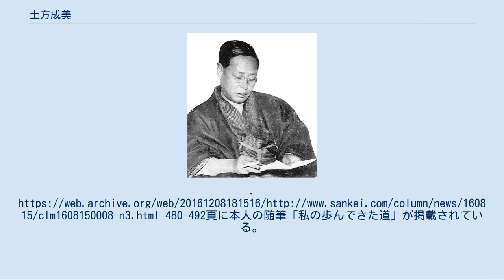土方成美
土方成美 土方 成美（ひじかた せいび、明治23年（1890年）7月10日 - 昭和50年（1975年）2月15日）は、日本の経済学者。
専攻は理論経済学、財政学。
 結婚前の旧姓は、町田 成美（まちだ せいび）。
 兵庫県姫路市に生まれる。
父は姫路市会議長を経て1903年に衆議院議員となった町田猛郎（たけし）。
祖先は代々酒井家に仕える武士であったという。
兵庫県立姫路中学校を卒業後、父の意向で旧制高等学校の中では姫路に一番近い岡山の第六高等学校に進学する。
東京帝国大学法科大学経済学科を首席で卒業。
 在学中に高等文官試験に合格していたが、大学に残る。
1917年1月、当時の法科大学長であった土方寧(やすし)(1859－1939)の養子となり、一人娘の貞子と結婚。
これについては政略結婚と誤解した人も多かったようで、社会的には相当なマイナスイメージを持たれたと感じていたようである。
本人は実家が借金を抱え、兄たちも放蕩を繰り返していたなどの事情からか「当時、生家を抜け出したかった」などと書いている。
2月に助教授となり、8月にはアメリカ、フランス、スイスに留学を命ぜられる（9月18日出発、実際の留学先はアメリカ、イギリス、フランス）。
1921年2月に帰国。
21年6月教授。
 「統制経済」の概念を日本で初めて提唱したという。
この語は、自由主義経済の欠陥を政府の手で統制するという意味のものであり、「計画経済」とは異なるものであるとする。
また、日本経済の実証研究も行なっており、これは当時誰も手をつけていない分野だったという。
ただ大部な研究書を続々発表した裏では、弟子たちが薄給のゴーストライターになっており、邸内にある彼らの作業小屋は学界の「監獄部屋」だと、1929年の『文藝春秋』の連載「当世学者気質」で書き立てられた。
 1933年4月-1936年3月、1937年4月-1938年3月まで経済学部長。
1937年の学部長在任時には学部内左派の矢内原忠雄の言動を批判。
辞職に追い込むきっかけを作る。
この頃の経済学部では土方の国家主義派（革新派）と河合栄治郎らの自由主義派、及び大内兵衛の左派の派閥抗争が激化しており、河合については著書発禁を受けての処分も待たれているところであった。
そこで、1938年末に新たな東京帝国大学総長へ就任した平賀譲による、いわゆる平賀粛学のため、「大学の綱紀紊乱」と「東大再建の障害」との理由で1939年2月13日、休職発令される（休職期間満了後、免官）。
これについて本人は、河合のみを辞職させることは言論の自由を標榜する大学としてはできないため、当時の経済学部長舞出長五郎と法学部長田中耕太郎が事情を知らない新総長の平賀に自分を追放するための情報を一方的に流して追放させた、としている。
 東大追放後も講師をしていた中央大学では教鞭を執り続け、戦後は中央大学のほか、近畿大学、國學院大學、獨協大学などで教鞭をとった。
 東京帝国大学時代の弟子に難波田春夫がいる。
 ^ 土方成美「私の歩んできた道」土方成美博士喜寿記念論文集刊行会編『土方成美博士喜寿記念論文集』483頁 ^ 同上書、489-490頁 ^ 同上書、488頁 ^ 立花隆『天皇と東大（4）』「文部大臣も躊躇した土方処分」「学界の監獄部屋だ！」 ^ 同上書、490-491頁 ^ “独立不羈の男・河合栄治郎（56）その生涯編・赤門人民戦線”. 産経新聞. (2016年8月20日). オリジナルの2016年12月8日時点におけるアーカイブ。
480-492頁に本人の随筆「私の歩んできた道」が掲載されている。